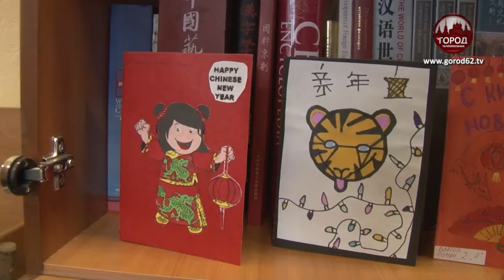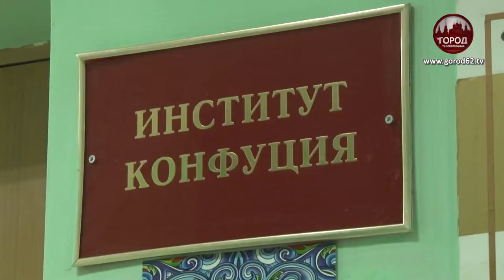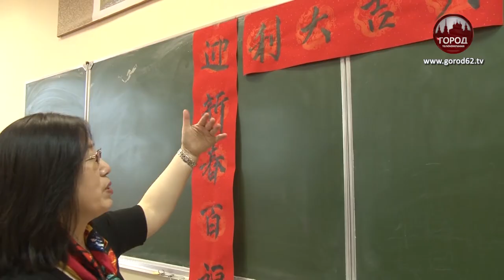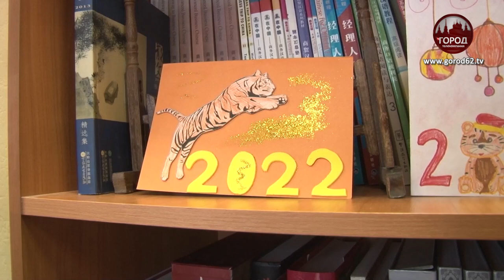С НОВЫМ ГОДОМ!